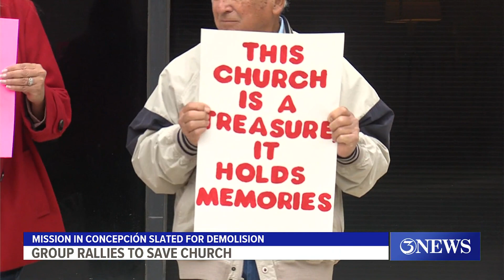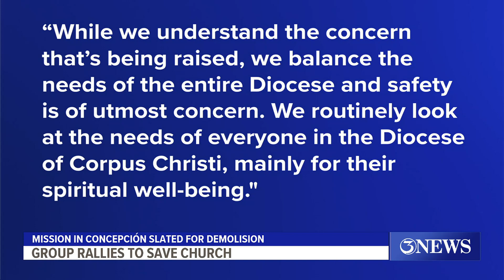Group rallies to save church in Concepción from demolition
Parishioners from the small community protested in front of the administration offices of the Diocese of Corpus Christi Wednesday.